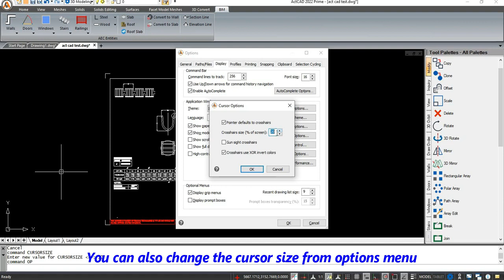ActCAD│CURSORSIZE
Specifies the size of the crosshairs cursor display. The number you enter represents the percentage of the screen to be used by the crosshairs cursor.